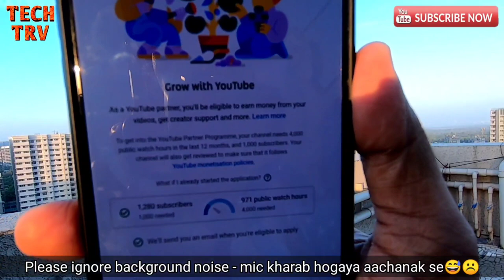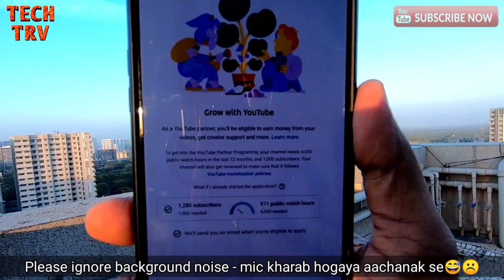Still I failed☹️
Hey Guyzzz..!!!

       Dosto ish video mai, mai aap ko batana chahta tha to please video ko pura dekhe and comment kar ke bataye...

     ***GOAL***
    500 LIKES
   500 SHARES
 100 COMMENTS